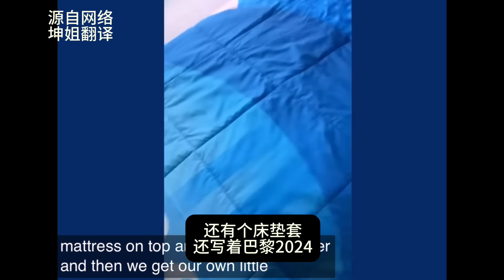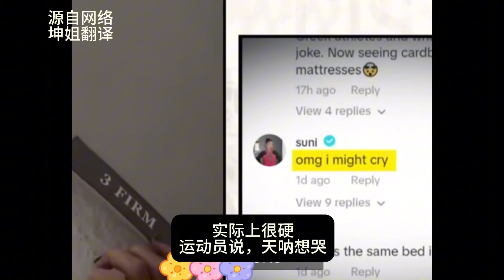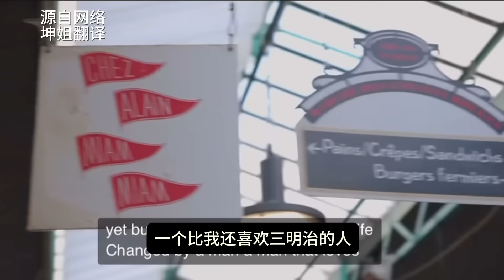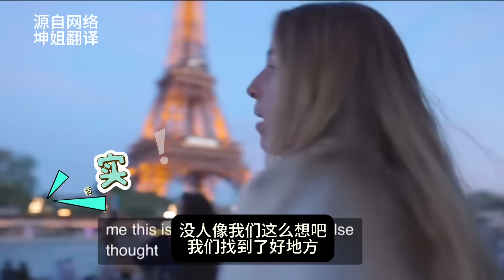外国运动员测试纸板床引海外热议，也有外国博主分享巴黎美食美景